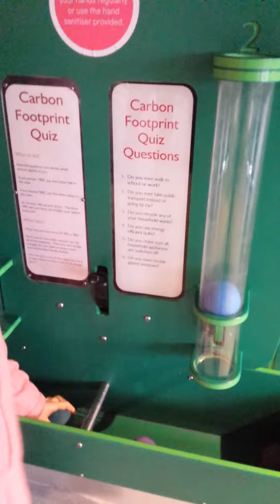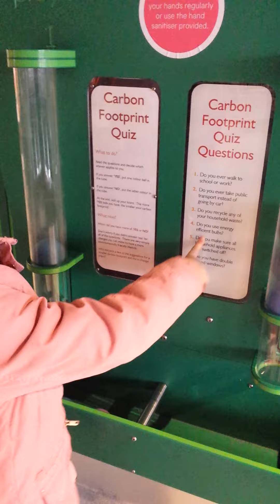2022 January 30 The carbon footprint 'yes'/'no' game.